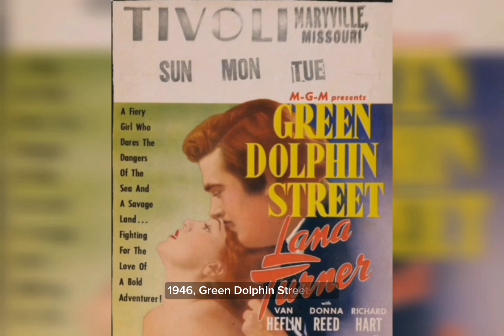"Kiss of De@th".A love story in one photo: from a bright start to a tragic finish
Aristocratic racing driver Alfonso de Portago and Hollywood actress Linda Christian. She is divorced and spends more time traveling and searching for romances than raising her two daughters; He is married, but is known for his playboy lifestyle. Classic storyline!